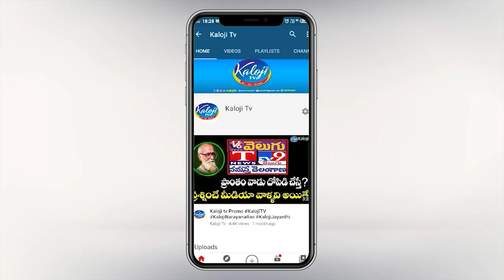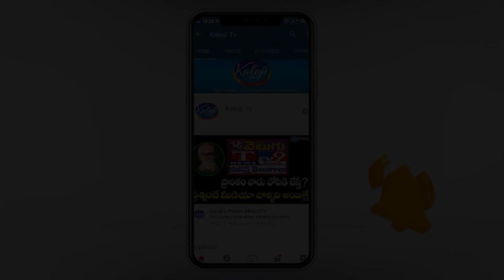ఫేక్ అకౌంట్లతో ప్రచారం చేస్తే ప్రజలు మిమ్మల్ని త్వరలోనే బొంద పెడుతరు|Etela Rajender(PA) Naresh Yadav